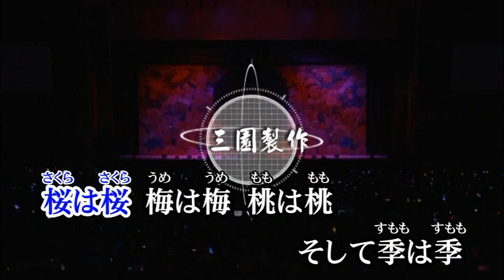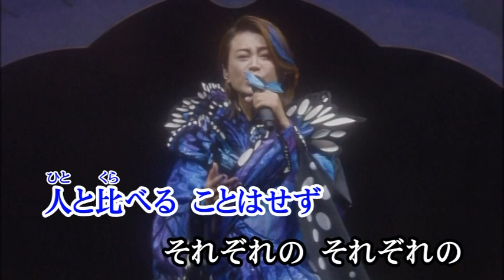Produce 12 FILE 070 2023 05 21 それぞれの花のようにHUANG翻唱